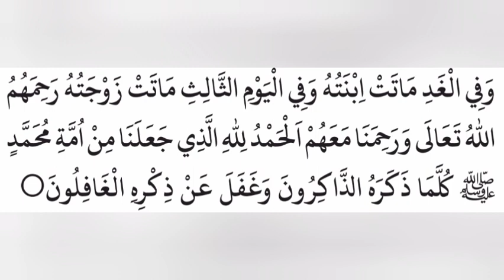Manqoos Moulid മലയാളം അർത്ഥം Part 8|| ത്വയ്യിബ് റഹ്മാനി